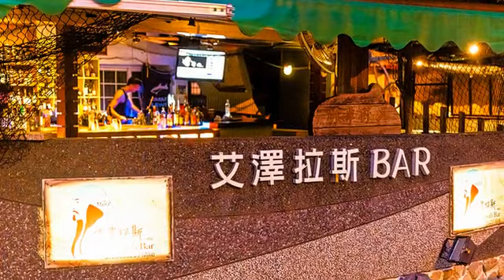[花蓮縣] 艾澤拉斯小酒館 (生活)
花蓮七星潭可是美得讓人陶醉在其中，不過到了夜晚，這裡就烏漆麻黑地什麼也看不見，那麼這一番醉意不就沒了嗎？別擔心，在七星潭的一旁，可是有著艾澤拉斯小酒館讓你可以繼續尋找你鍾意的醉意，或許那是伏特加，又或是蘭姆酒，就看你自己的喜好了。雖然在七星潭並沒有所謂的七顆星，不過這酒館在入夜時分，其戶外座位可是群星圍繞，好不浪漫。或許這時讓你醉了的，不是酒精，而是這片神秘黑的閃爍之美呢！